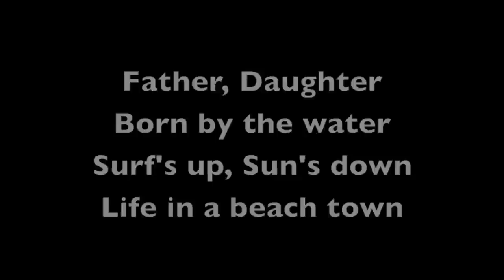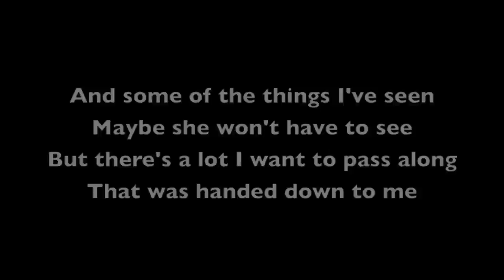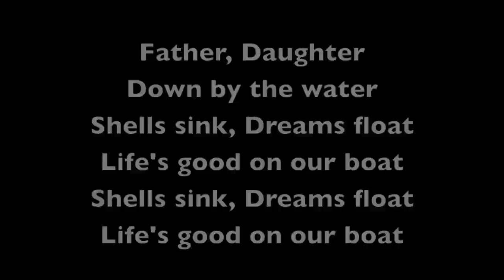Delaney Talks to Statues with Lyrics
Delaney Talks to Statues by: Jimmy Buffett with lyrics